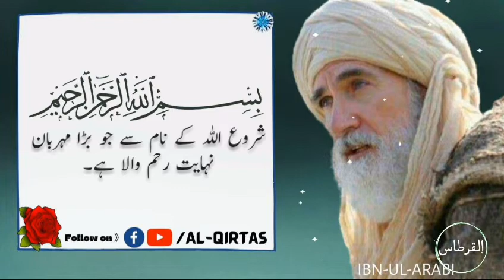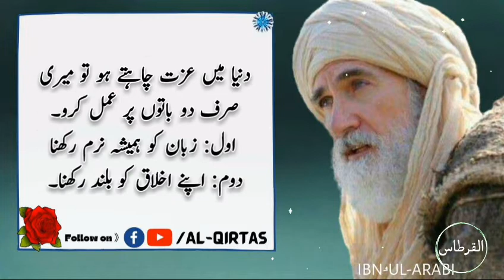Best Aqwal Of Ibnul Arabi | Best Qoutes Of Ibnul Arabi | Ibn Arabi Urdu | Aqwal E Zareen In Urdu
ertugrul episode 33 in urdu, aqwal e zareen in urdu, best urdu qoutes, aqwal, etc...